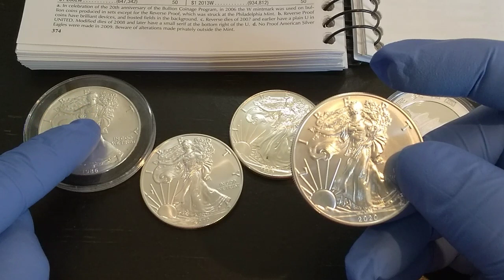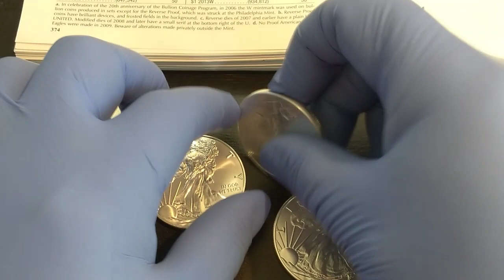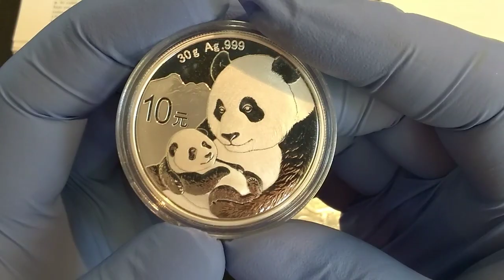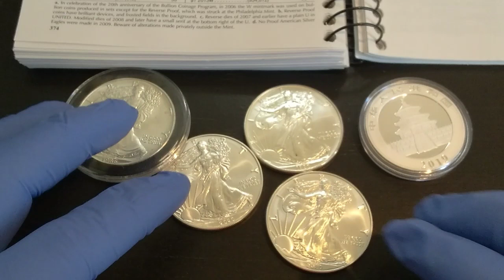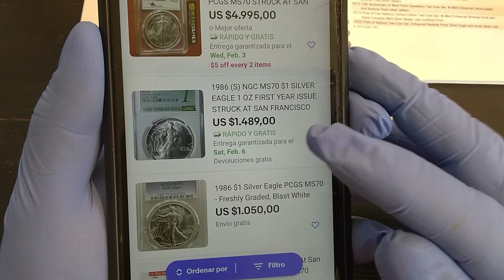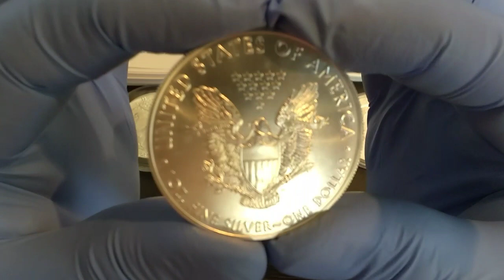**🕵️ALERTAA Y OJO!! $$4,000 dólares o más por onza de plata silver eagle+ Plata arriba ☝️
monedas American silver eagle ahora mismo subió la plata y la onza normal se venden por $46 dólares.tambien observamos los precios de la primera acuñada en 1986 y se venden por mas de 4 mil dólares certificada por pcgs con grado Ms 70 tienes preguntas aquí esta mi correo suscríbete a mí otro canal último coleccionista aquí te dejó el gracias 😊👍💯